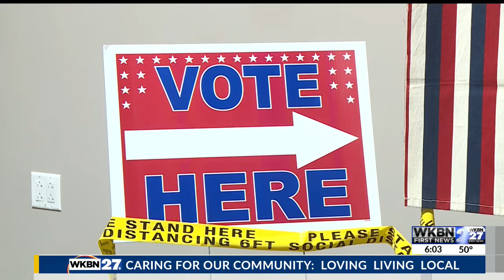What you can vote for at the PA primaries